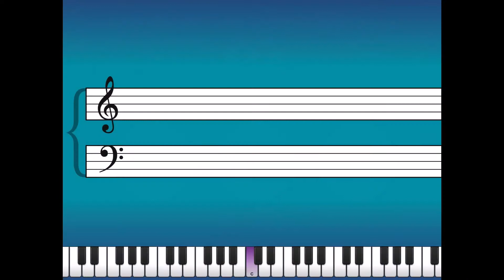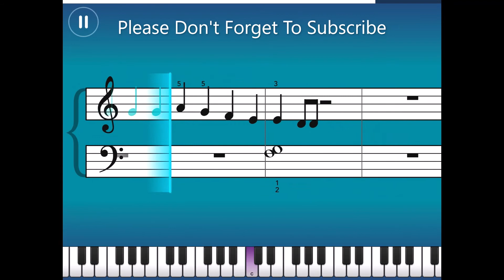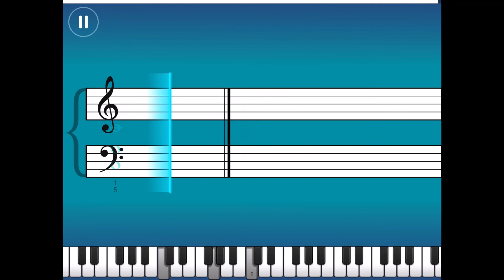Essentials II : Mr. Tambourine Man - Bob Dylan / Simply Piano / Piano Tutorial / Sheet Music